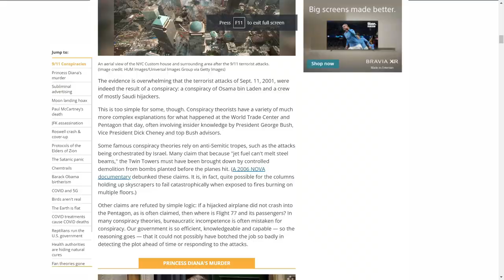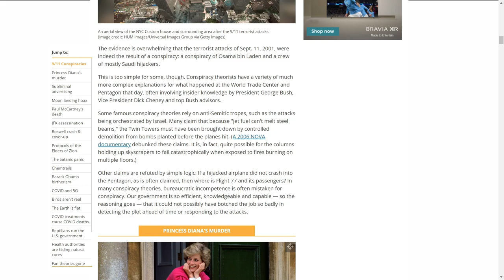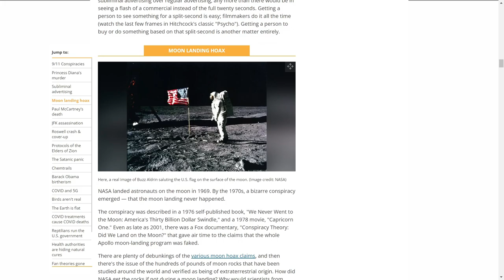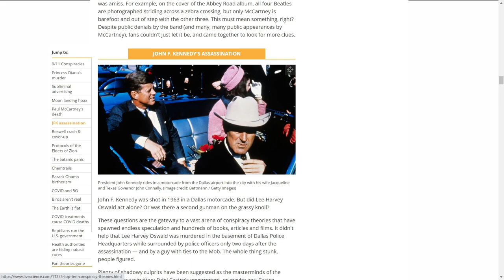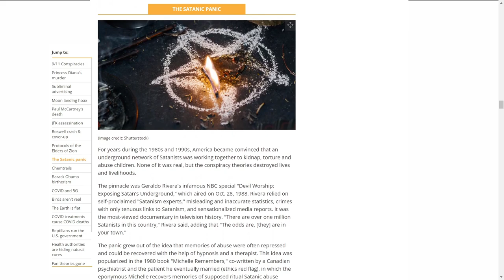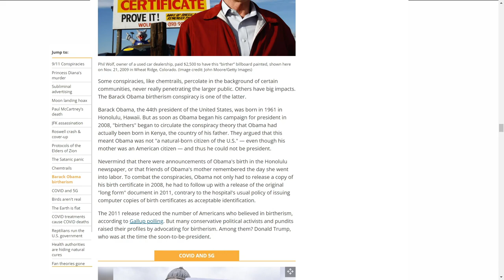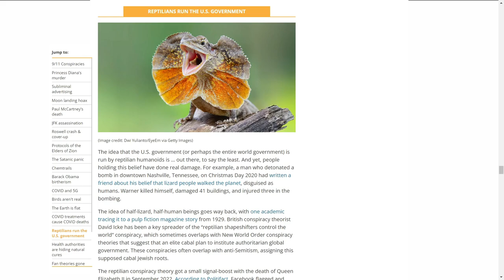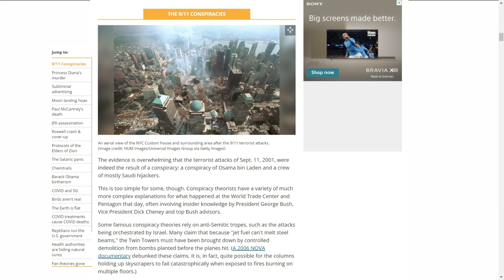I Hit A Crack Pipe and Checked Out Conspiracy Theories